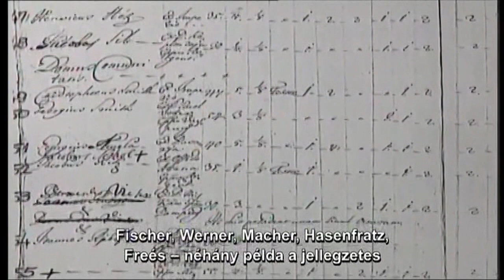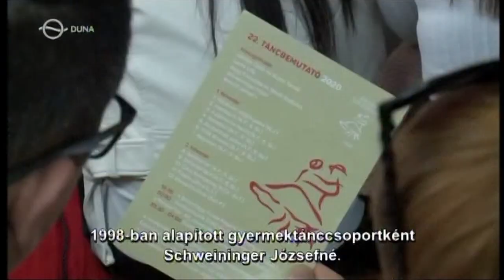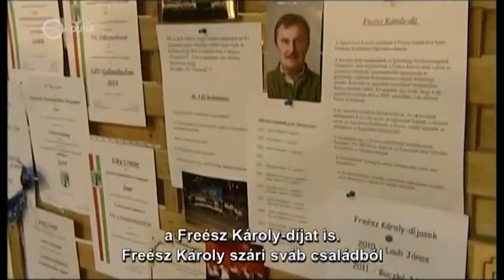SAAR UND SEINE TANZGRUPPE - 22. TANZGALA - teil 1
DONAUSSCHWäBISCHE TANZGRUPPE AUS SAAR UND IHRE GESCHICHTE.
Dies präsentierte "UNSER BILDSCHIRM" der Minderheitenkanal des ungarischen Fernsehens in seinem halbstündigen Programm im ersten Teil . Moderiert wurde die Sendung von Dr. Gerner, der Chefedakteurin. Inhalt: Saar, die Gemeinde, Geschichte der Tanzgruppe Ehrung an Zsuzsanna Ledenyi.